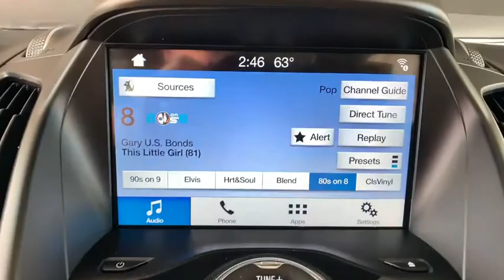2017 Ford Escape Broomfield, Arvada, Thornton, Boulder, Longmont, Ft. Collins, CO PXB00096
Magnetic Metallic Used 2017 Ford Escape available in Broomfield, Colorado at Century 1 Chevrolet. Servicing the Arvada, Thornton, Boulder, Longmont, Ft. Collins, CO area.

Clean CARFAX.brbrbr2017 Ford Escape Titanium Gray EcoBoost 2.0L I4 GTDi DOHC Turbocharged VCT 4WD 6-Speed Automatic